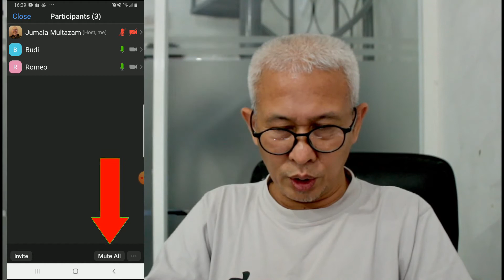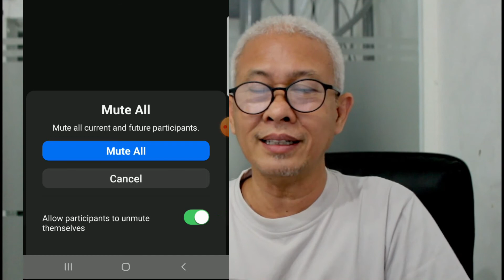CARA MUTE ALL ZOOM DI ANDROID